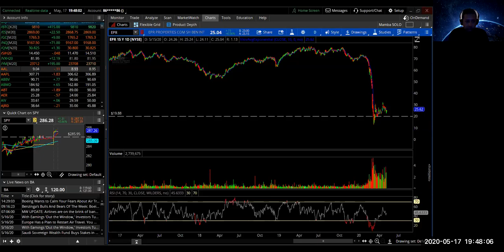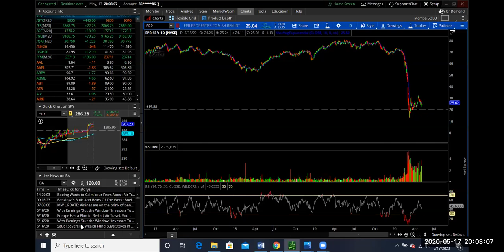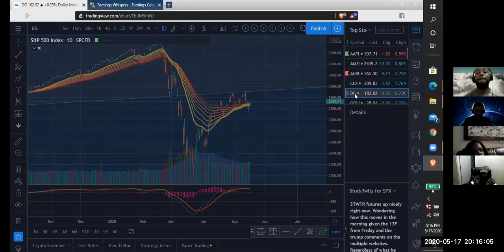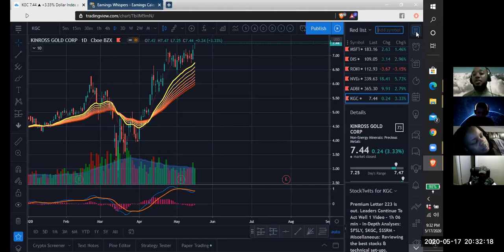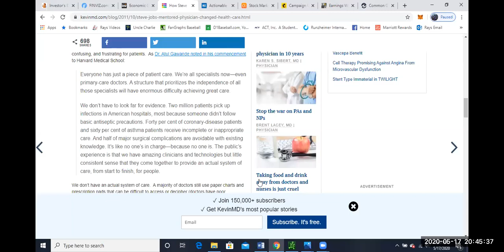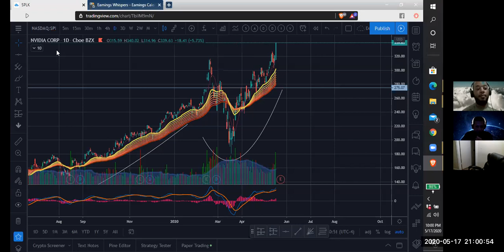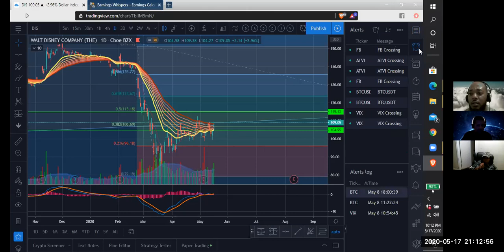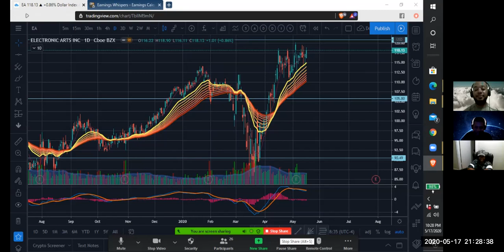Weekly Outlook | Market Wrap-Up w/JD & Mo! (5/17/20)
We provided an in-depth breakdown of our Weekly Outlook for the week of 5/18/20.

Sectors of Focus:
Retail
Tech
Biotech

The audience provided excellent support by submitting the following tickers for Technical Analysis:
KGC
NVDA
ATVI
IBB
TSLA
QQQ
DG
CRSP
ZM

Trader Mo is keeping a keen eye on the QQQ & JD (The Mobile Trader) will manage his open position in IBB (June 19th $125 Calls) & will also keep an eye on the Tech Sector.